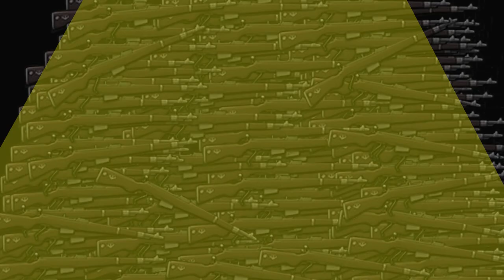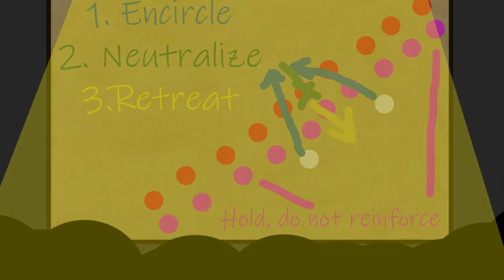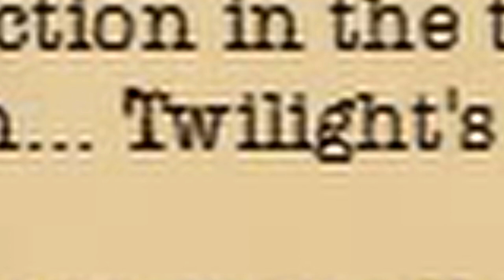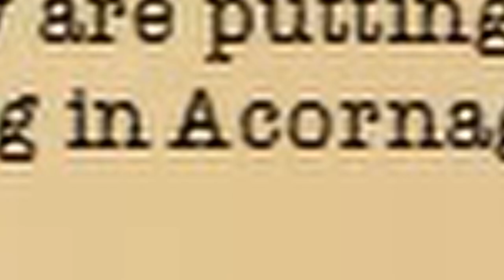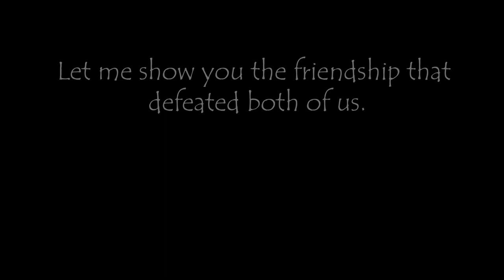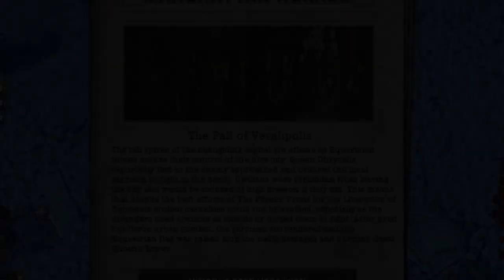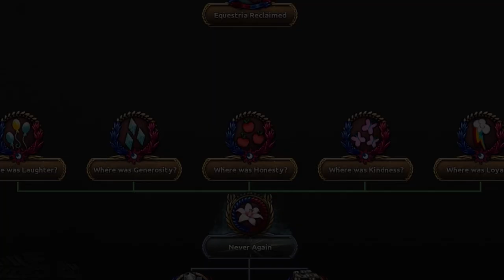Hoi4 Equestria at War - For Friendship and Freedom!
Played On Elite either 1.7.4.3 or 1.7.4.4 (probably) Hoi4 1.9.1 Equestria set to historical, CE set to harmonic independent, Stalliongrad set Dark Wing, Yaks harmonic, Nova Griffonia harmonic, New Mareland Equalist, Wingbardy Fascist. Yeah I really did not want any interferences though in the end, since I just rushed the north as the Changelings I probably didn't need to adjust their A.I.s.

Alternative title: How "To Where and Back Again" should've been.

Put "preview." before tinyurl if you're not comfortable not knowing the full link (ex generated characters))

(EaW wiki)
(EaW wiki)
(DeviantArt)
Major EaW artists (plus a few devs) (EaW wiki)

My Little Pony: Friendship is Magic is created by Lauren Faust, Hasbro, Allspark Animation, and DHX Studios.

All in-game assets including flags, guns, planes, etc credited to Paradox Interactive and/or the EaW Art Team

Hoi4 artwork is owned by Paradox Interactive

The following have been recolored, accessorized, and frankendolled
Walking Pone- Base 66# by J-J-Bases
Happy walk - Base #45 by J-J-Bases
Walking into the bar like [MLP Base #002] by iconpugabases
Stallion base 6 by DragonChaser123
Stallion base 13 by DragonChaser123
The following have been recolored, and/or accessorized
DJ-Pon-3 at her turntable by CloudyGlow
Queen Chrysalis vector by MarinaPg
The following have been recolored, accessorized, and slightly redrawn
Starlight Glimmer Slightly Surprised by Uponia
MLP Base - Let flying stallions fly by TheTeChNoCaT based from MLP Vector: Standard Pegasus Stallion in the Air by Outlaw Quadrant
The following have been recolored and slightly redrawn
What?- Pegasus Base by RiakaPepsiPony
Vector: Twilight Sparkle Flying by PaulySentry
The following have been accessorized
Vector #572 - Twilight Sparkle #29 by DashieSparkle
Trixie Vectors Set 1 by Jeatz-Axl
Additional
Twilight Sparkle Cutie Mark by BlackGryph0n